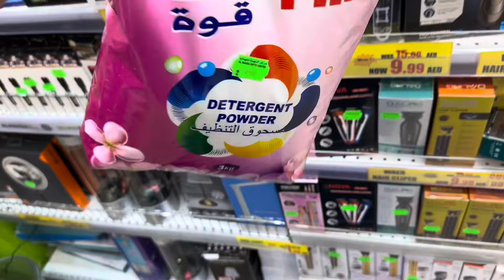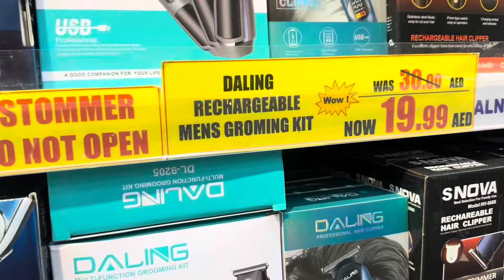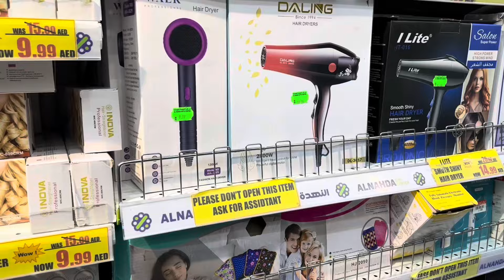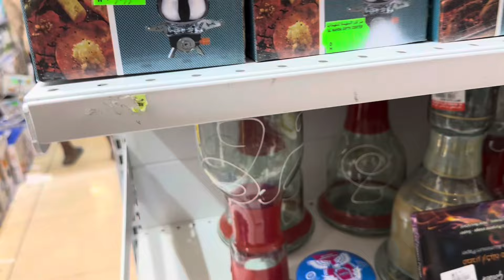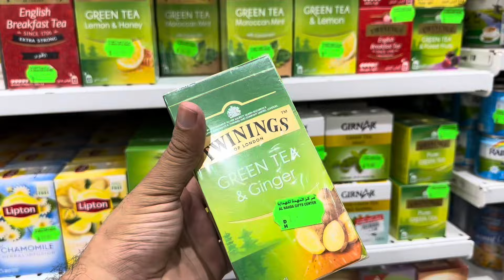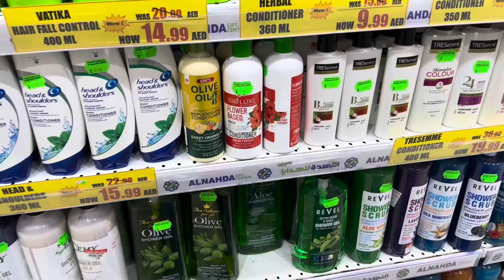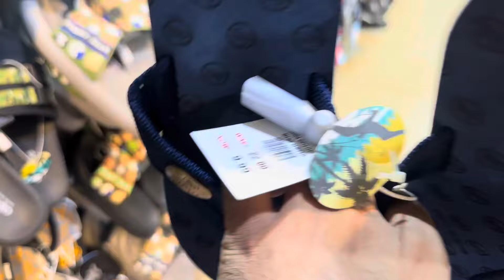Grocery in UAE | best videos for beginners in UAE